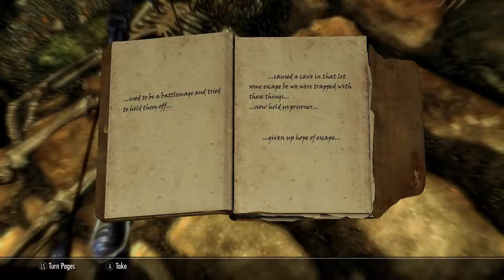Skyrim No Stone Unturned 04 Stones Of Barenziah, Crown Location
Skyrim No Stone Unturned 04 Stones Of Barenziah Location